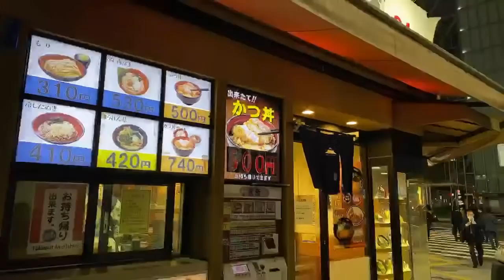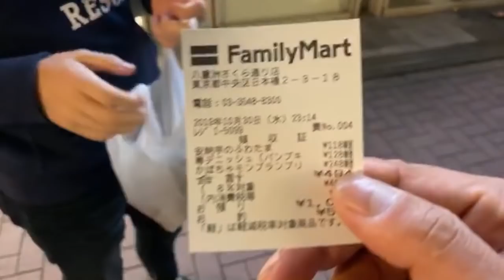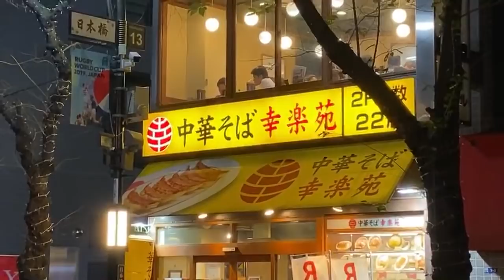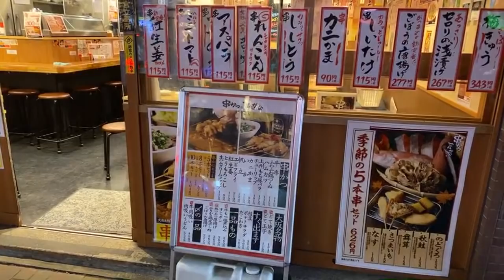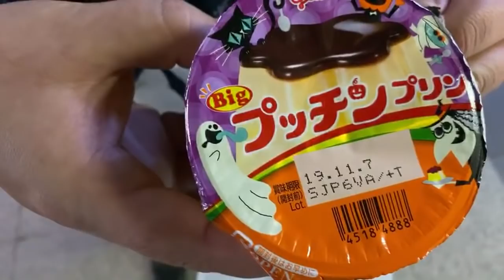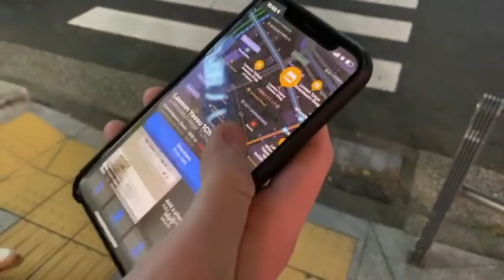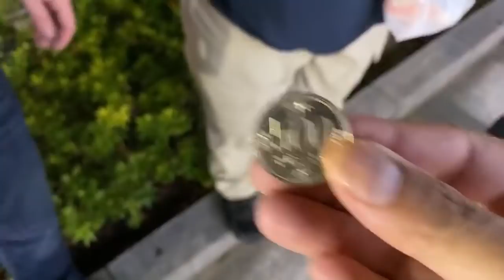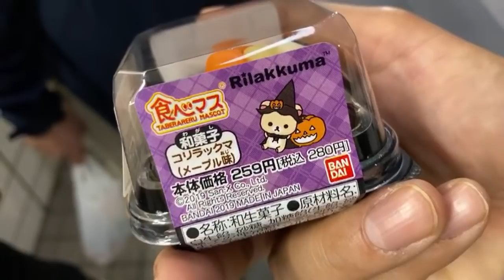Tokyo Midnight Halloween Japanese Snack Adventure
Time for a midnight snack attack, what does Japan’s convenient stores have for Halloween? 🤔 🎃

We have a Japanese language community, food, photos, stories, culture — loads of groups! And it’s free!